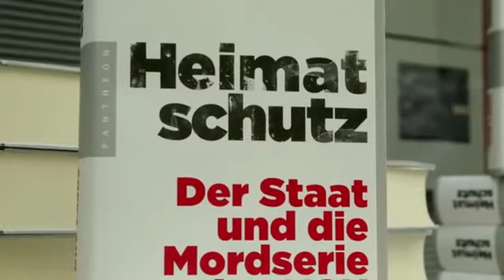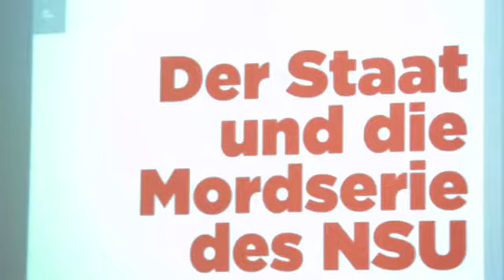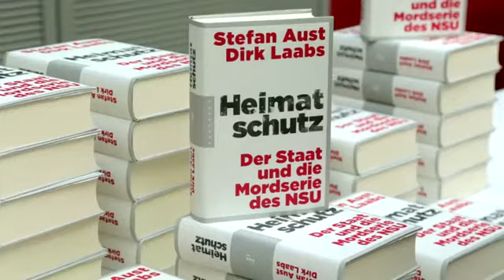Neues Aust-Buch zu NSU-Morde - "Es gibt keinen sauberen Staatsschutz" - 22.05.14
NSU-Morde - "Es gibt keinen sauberen Staatsschutz" - 22.05.14
Quelle: Die Welt Die Mordserie des NSU dauerte 17 Jahre. Die Behörden wollen nichts gewusst haben.
In ihrem Buch "Heimatschutz" zeigen "Welt"-Herausgeber Stefan Aust und Co-Autor Dirk Laabs, was wirklich passierte.